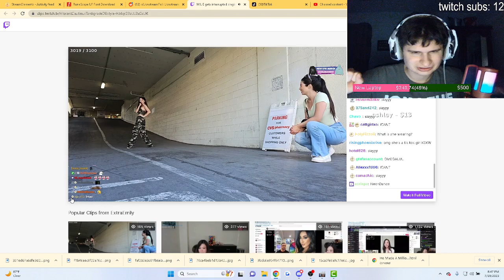ExtraEmily's (MLA) L.A. debut gets interrupted in a parking garage | Reaction